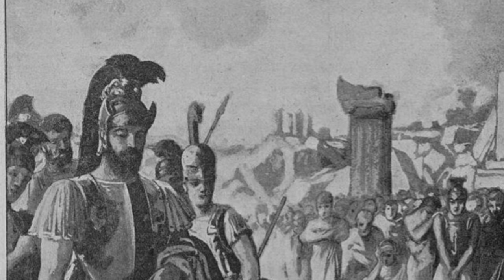The Rise and Fall of Sparta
and use updated code THEHISTORYGUY

For a short 30 years, Sparta held undisputed the position of the strongest city in Greece, only to be toppled suddenly and decisively. The very things that had given them their strength would bring them down. The History Guy recalls the surprisingly fast decline of a powerful city-state with a legendary reputation.